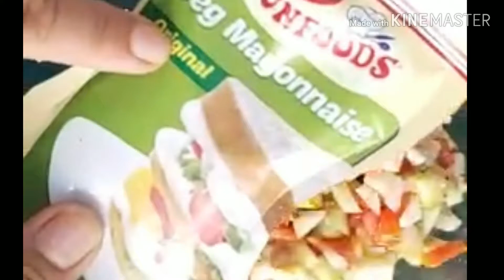Healthy Food Healthy Mind 5, How to make special salad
mix vegetables and fruits  salad for all and any time n any where nasta com salad